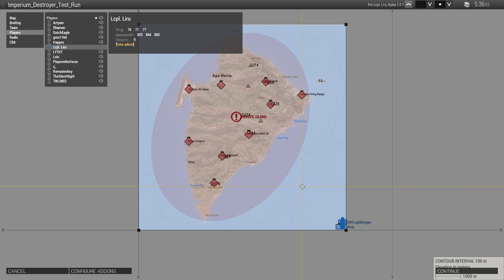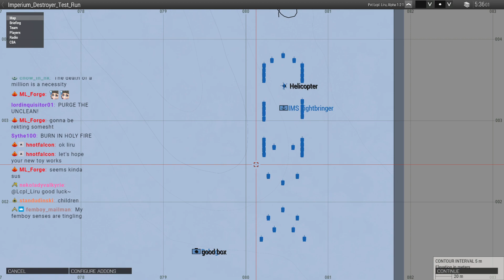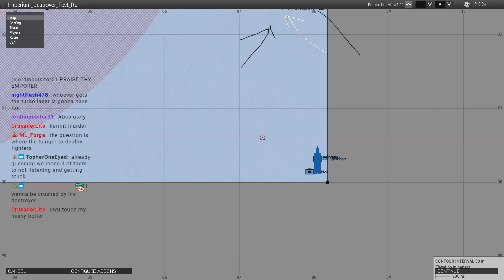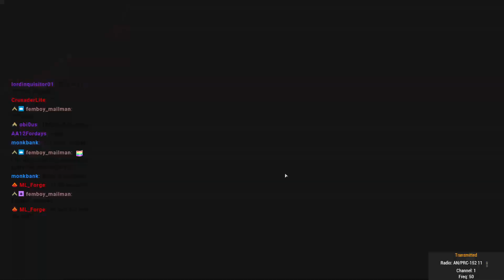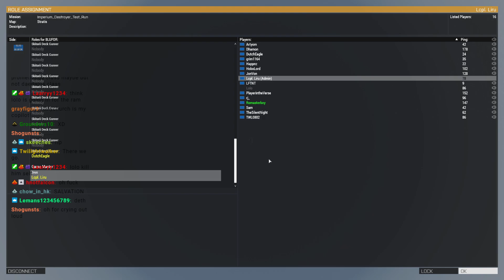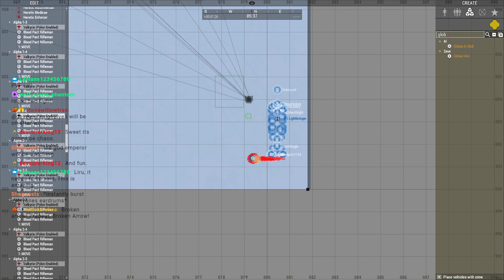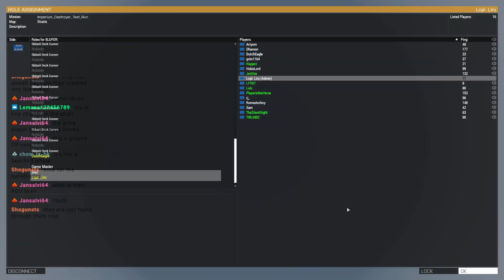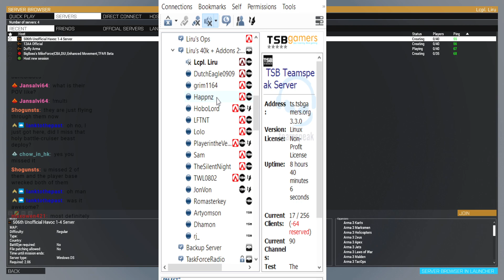ITS ALIIIIVE! The Warhammer 40k Battleship Multiplayer Test Op VOD 1/4/2021